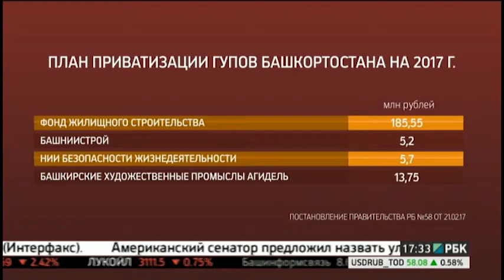Новости 28.02.2017 17-30